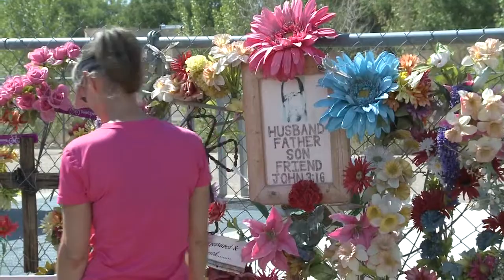Midday Webcast: May 14, 2013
Elizabeth Alvarez with your afternoon headlines and John Smith with the weather.